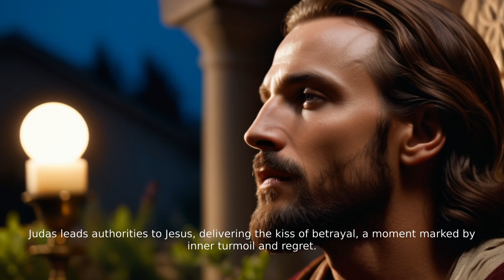The Twelve Apostles - Judas Iscariot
This is a short description about the life of One of the Apostles of Jesus, Judas Iscariot.